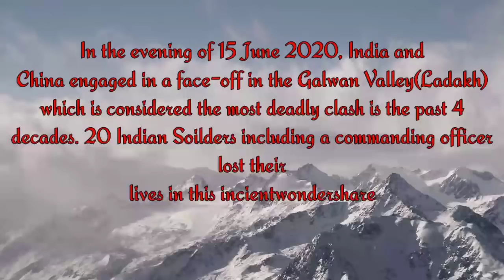galvan Veer Ganesh Hansda। Indian tiger Bihar regiment । IndianChina war 2021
गलवान वीर गणेश हांसदा। भारतीय बाघ बिहार रेजिमेंट। IndianChina War 2021 झारखंड वीर गणेश हंसदा आपकी क्वेरी

मेस्सी माराडोना कोला || स्टूडियो वीर चंदो बोंगा // कुल कुरी बीए वीर शाहिद गणेश हंसदा इंडिया गलवान वीर || परदे के पीछे नई संताली फिल्म की शूटिंग व्लॉग संताली दिशोम बहा स्पेशल
इंडियन चाइना वॉर 2020 गलवान वैली खान सर पटना फाइट ऑफ इंडियन चाइना इंडिया चाइना गलवान गलवान वीर फिल्म गेलवान वीर संथाली फिल्म इंडियन आर्मी बेस्ट ऑफ इंडियन सेना भारतीय सेना के जीवन का परिचय भारतीय सेना परिवार का हमारे चैनल में स्वागत है
गैल्विन वीर भारतीय चीन युद्ध का इतिहास भारतीय सेना का रहस्य भारतीय गलवान वल्ली एक परिचय शाहिद परिवार के सफ एक स्थाल गणेश हंसदा के गांव का दौरा गणेश हांसदा के परिवार का दौरा कॉपीराइट अधिनियम 1976 की धारा 107 के तहत कॉपीराइट अस्वीकरण, भत्ता के लिए बनाया गया है आलोचना, टिप्पणी, समाचार रिपोर्टिंग, छात्रवृत्ति और अनुसंधान जैसे उद्देश्यों के लिए उचित उपयोग। गैर-लाभकारी, शैक्षिक या व्यक्तिगत उपयोग उचित उपयोग के पक्ष में संतुलन का सुझाव देता है।